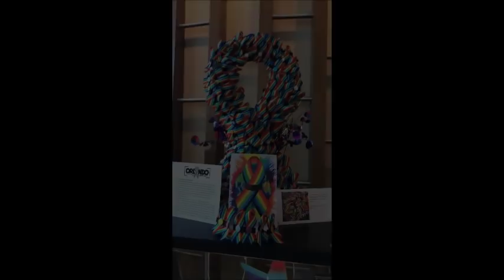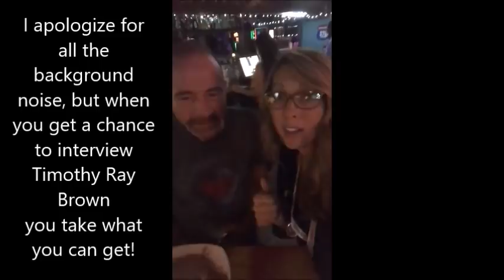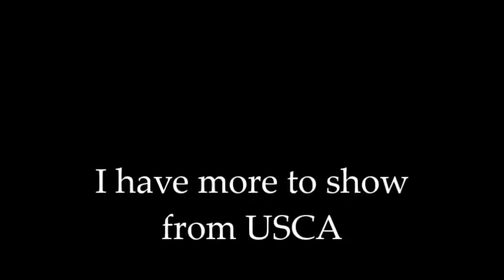CURED of HIV (The Berlin Patient)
An interview with one of the only known people cured of HIV, Timothy Ray Brown (aka The Berlin Patient), as well as, other footage and pictures from USCA 2018 in Orlando Fl., Sept. 6-9th.  USCA (United State Conference on AIDS).

Thank you to "Angels in Disguise", the Ow Family, for their continued support of my HIV advocacy.  So blessed.

It would be greatly appreciated, like a huge virtual hug basically.